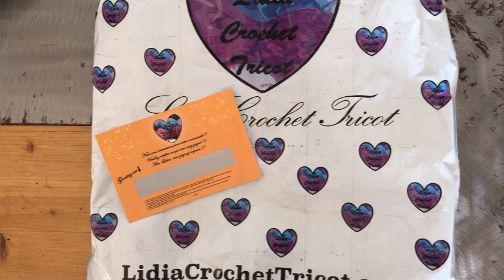HAUL LIDIA CROCHET TRICOT/ACCESSOIRES ET LAINES/PRIX DOUX ET BELLE QUALITÉ🧶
Mini Vidéo pour vous présenter de superbes accessoires et Laines dans l'univers du Crochet et nos histoires de Pelote.🧶

Une Carte Cadeau m'a été offerte pour mon plus grand Bonheur sur la boutique en ligne de

Et le petit Bonus c'est que lors de votre commande,vous avez des cartes à gratter avec pleins de Lots à Gagner jusqu’au 31/12/2023🌟
De quoi se gâter pour les fêtes🎄

➰Livraison rapide avec emballage soigné.

〰️Pour m’encourager〰️
🤎Commentez
🤎Partagez
🤎Activez 🔔 pour ne rien rater!

➰Merci de me suivre dans cette folle Aventure YouTube🎥